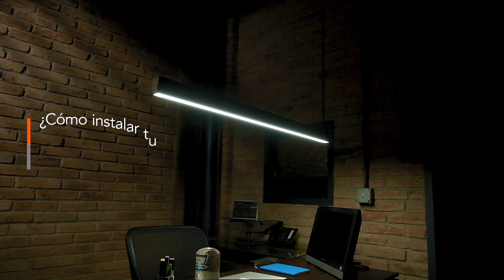¿Cómo instalar lámpara Lineal LED NEIVA II? 💡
En este video te mostramos cómo instalar lámpara Lineal LED NEIVA II de Tecnolite ✨

Las lámparas colgantes son accesorios versátiles que se pueden usar en cualquier habitación que consideres que se adaptarían sin ningún problema.

Las colgantes lineales son largos y compactos, adecuados para añadir luz y estilo sobre superficies rectangulares como comedores, islas de cocina, escritorios de oficina, cubículos e incluso mesas de juego. La iluminación lineal es una alternativa ideal a los candelabros o colgantes, contando con iluminación directa e indirecta que servirá para crear luz ambiental y general.